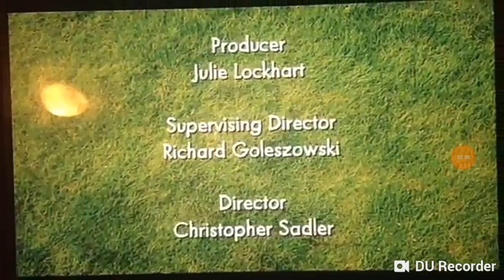Aardman CBBC Season 1 2006